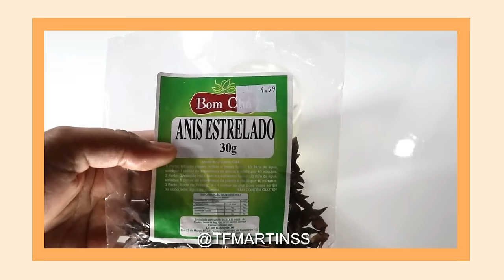3 RECEITAS CASEIRAS para o CABELO CRESCER MAIS RÁPIDO projeto rapunzel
Você quer que seu cabelo cresça mais parece que ele não sai do lugar? Calma, eu trouxe nesse vídeo 3 RECEITAS CASEIRAS PARA O SEU CABELO CRESCER MAIS RÁPIDO.

Aqui no TFMARTINS tem:
▶ Vídeo novo: TODOS OS DIAS as 13:00H